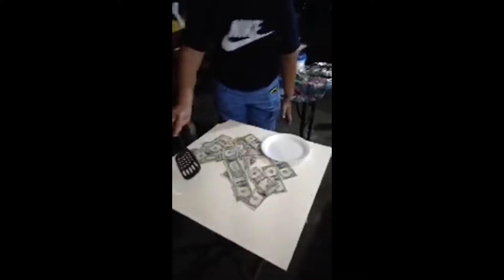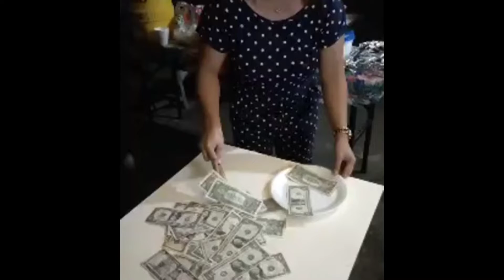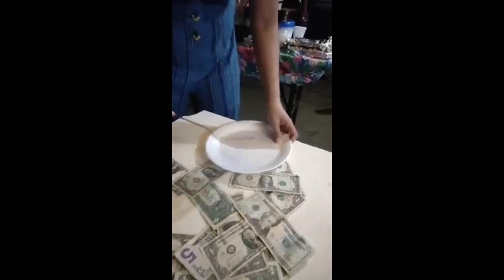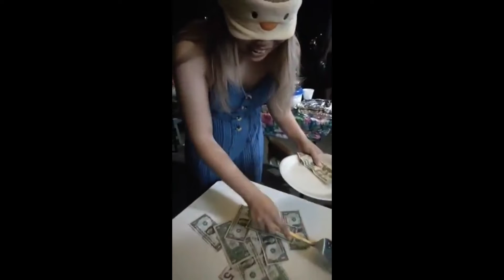Sandok pera Challenge